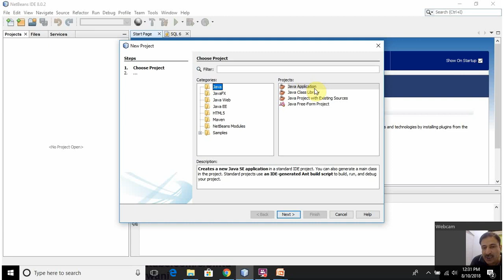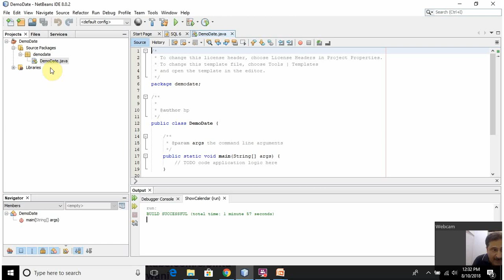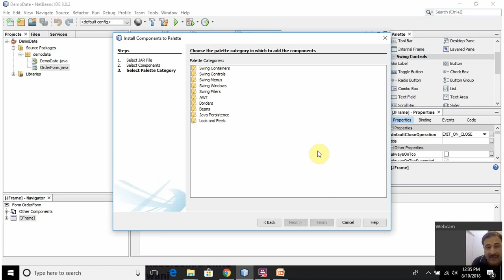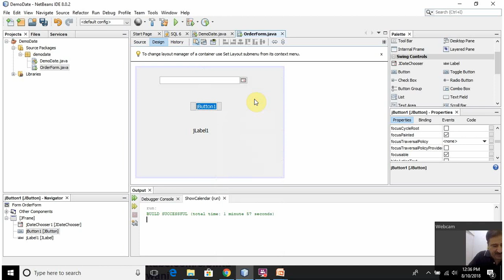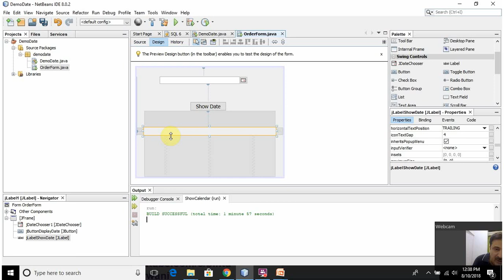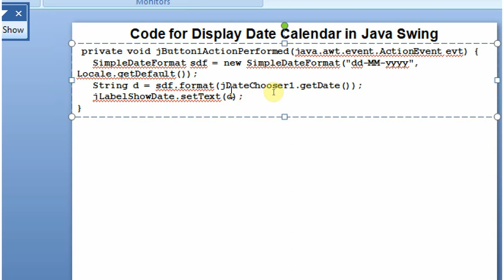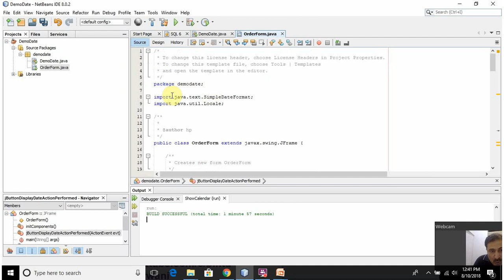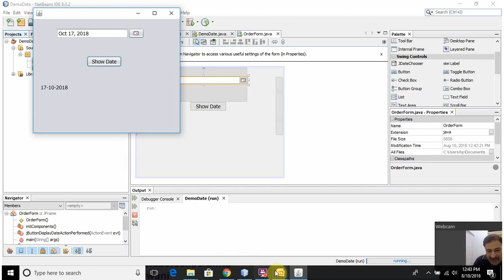How to use JDateChooser in Java Using NetBeans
You will learn to use How to use JDateChooser in Java Using NetBeans IDE. This tutorial teaches using Date, Calendar and SimpleDateFormat in Java, how to use Java Swing Calendar and how to display date calendar in java. You will find java calendar example, java date example, java date format, java calendar set date and java get current date without time in this video. If you are looking for tutorial on java.util.date format, how to get current date in java in dd mm yyyy format, java date format example, Java Date and Calendar tutorial, date java or java calendar to date, then this video is for you.